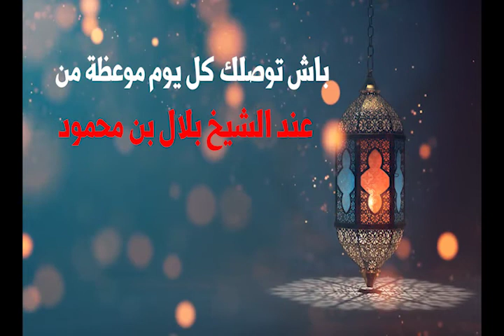Météo du 13/02/2021